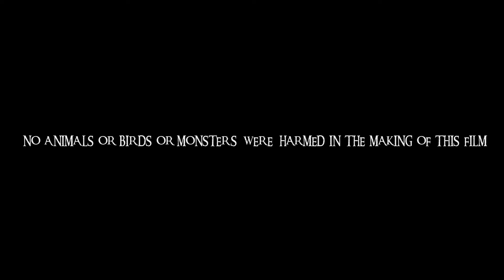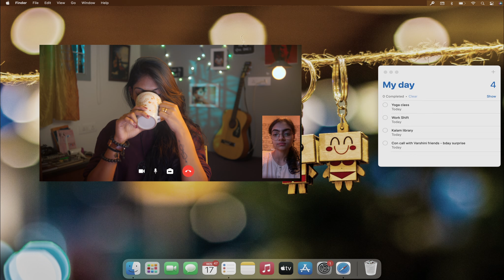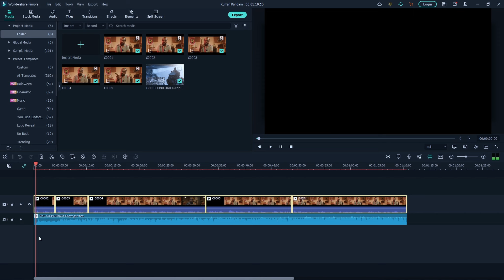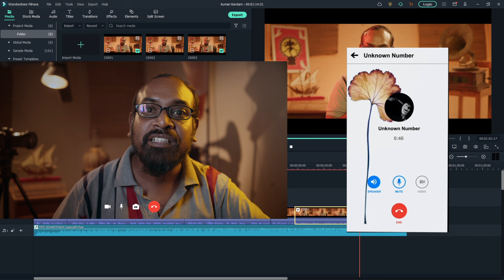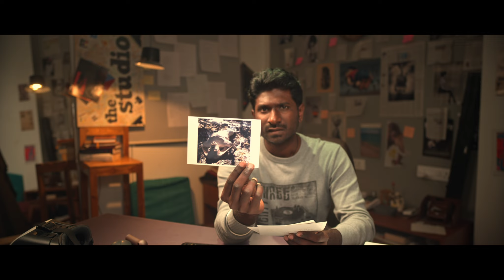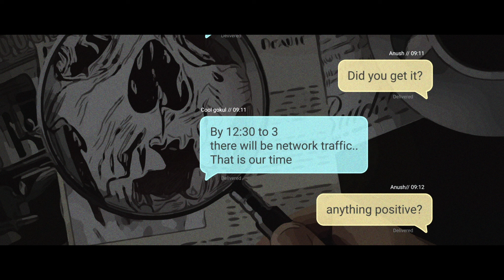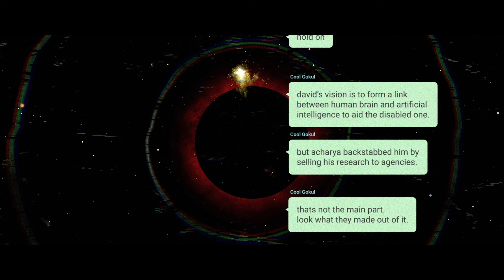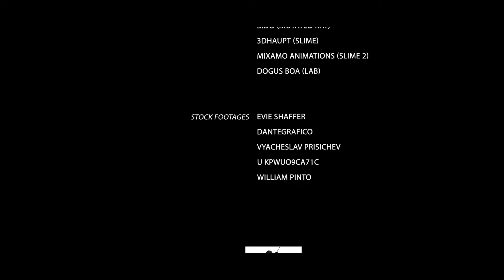TRIDENT : THE BEGINNING (with subtitles)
In the labyrinth path of the dysfunctional world, an AI developer, along with his creation, embarks on a journey to find his missing wife, an astrobiologist who went in search of a cure for their dying son.

Written & Directed By  - Aravindh Bagavathiappan

Produced By -The Misfits Carnival

Co-Produced By
2cb Productions
Mediagram
Niram Media

Director Of Photography - Akilesh Kathamuthu

Editor - Kathiresh Alagesan

Production Design - Manikandan

Sound Design - A.Diluxshan

Screenplay
Aravindh Bagavathiappan  & Aravind Kathiresan

Di - Shade 69 Studios

Publicity Design - Vipin Lal

Title Design - Nxtgen Studio

Songs Written By - Kimi

End Credits - Kalyan

Subtitle - Salesh Dipak Fernando

Trailer Cut  - Arjun R

Promotion  - Naadodigal Pro Works

Lyrical Video - Zenkiv Studios

CAST
Santhakumar
Jaya Swaminathan
Akilesh Kathamuthu
Anush Venkataraman
Narpavi R
Manisha Magesh
Deepak
Aravind Kathiresan
Maathu Kannan
Atheeran

DUBBING
Gireesh Nair
Sunanda Raghunathan
Blessy
Aravind Shankar
Davidson Christopher
Aravind Kathiresan
Selvakanthan
Chithra T

Operating Cinematographer & Lighting Design - Sharan Nagalingam
Associate Cinematographer - Naveen Kumar Loganathan
Assistant Director - Shreyas Hariso
Associate Art Director  - Udhay Kumar
Dubbing Engineer - Davidson Christopher

SHADE69 STUDIO
 Business Head - Naveen Sabapathy
 Colorist - Raju Selvam
 Di Editor - Lakshmanan Dharumar

Sound Effect Editors
Tom Michael
Vineeth Kumar Kunchala

Foley Supervisor
M.Sarath Kumar Mpse
(Sound Post)

Foley Recordist
K.Suriya

Foley Artist
Jaya Das

Dubbing Studio - Mediagram
Music Studio  - Echt Studios
Foley Studio-  Sound Post Studio,Chennai